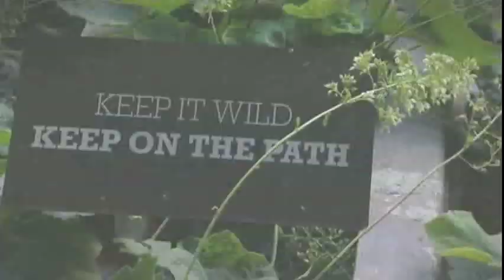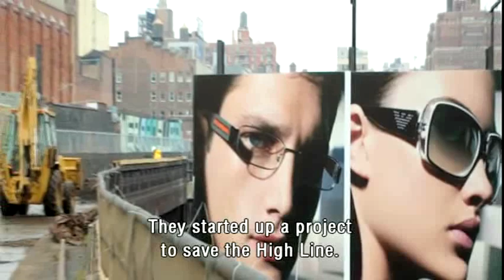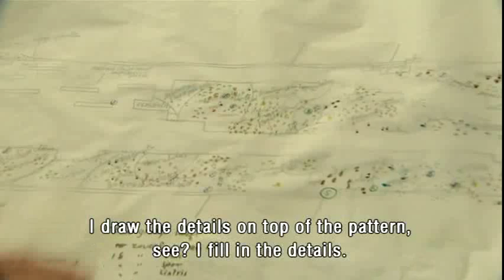Emotive landscapes with Piet Oudolf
Here is a video taken during my time working with Piet Oudolf in Holland. Piet explains the ideas and concepts of planting design and our appreciation of it very well.